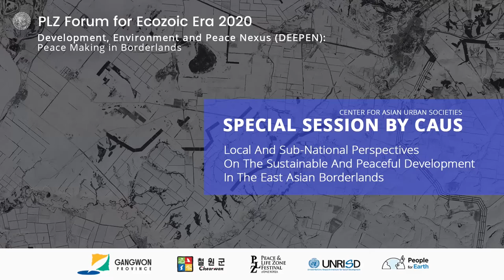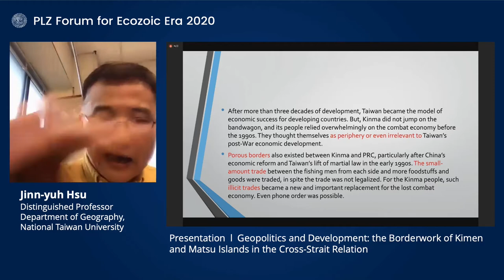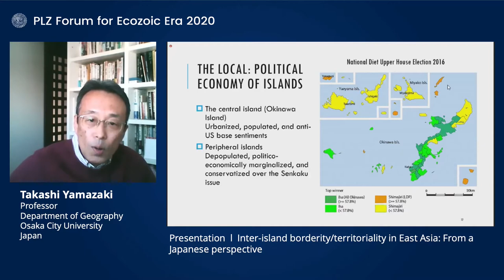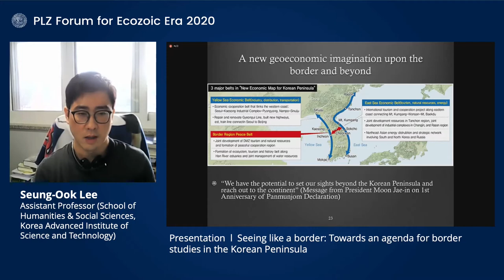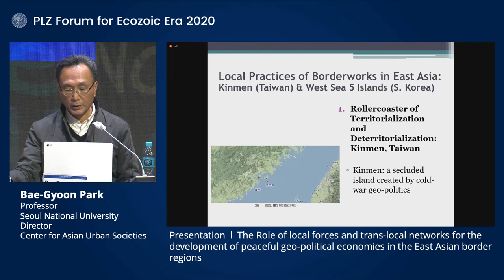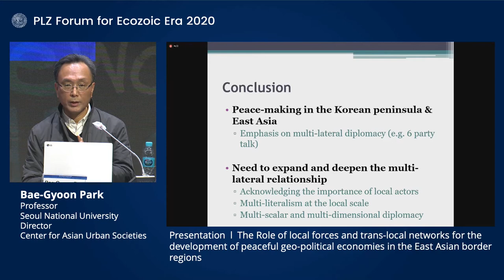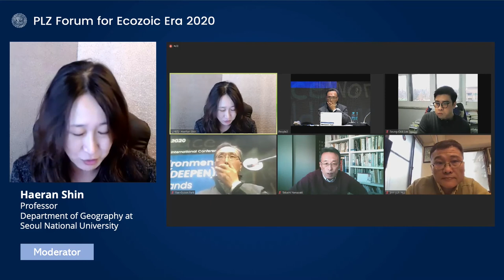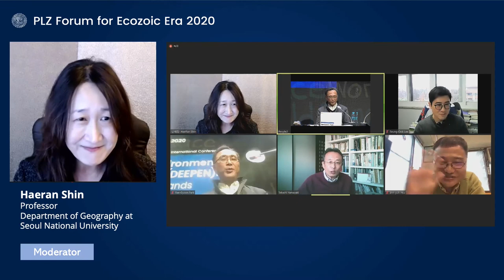[DAY 3] Special Session Organized By CAUS (ENG) | PLZ Forum for Ecozoic Era 2020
[ PLZ Forum for Ecozoic Era 2020 ]
Development, Environment and Peace Nexus (DEEPEN): Peace Making in Borderlands

[DAY 3] Special Session Organized By Center For Asian Urban Societies (CAUS): Local and Sub-national Perspectives on the Sustainable and Peaceful Development in the East Asian Borderlands

Moderator: Haeran Shin, (Professor, Seoul National University, Republic of Korea)

[Presentation]
• Geopolitics and Development: the Borderwork of Kinmen and Matsu Islands in the Cross-Strait Relation
- Jinn-yuh Hsu (Professor, National Taiwan University, Taiwan)
• Inter-island borderity/territoriality in East Asia: From a Japanese perspective
- Takashi Yamazaki (Professor, Osaka City University, Japan)
• Seeing Like a Border: Towards an Agenda for Border Studies in the Korean Peninsula
- Seung-Ook Lee (Assistant Professor, KAIST, Republic of Korea)
• The Role of Local Forces and Trans-local Networks in the Development of Peaceful Geo-political Economies in the East Asian Border Regions
- Bae-Gyoon Park(Professor, Seoul National University, Republic of Korea)

Q&A